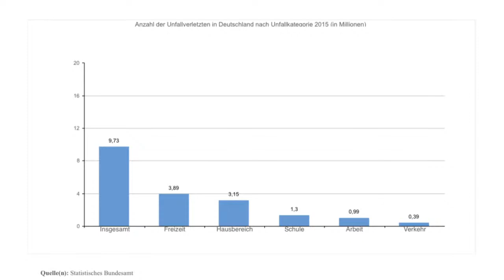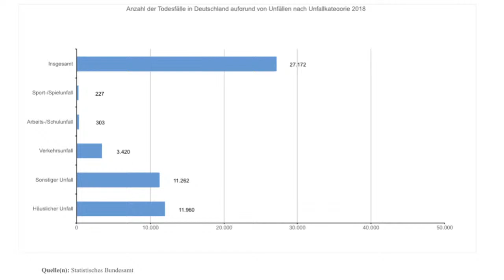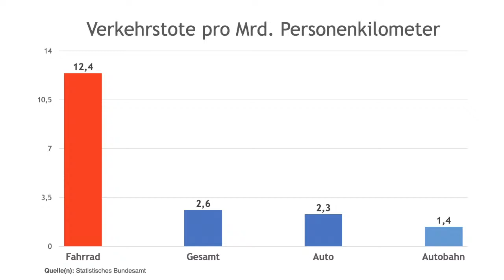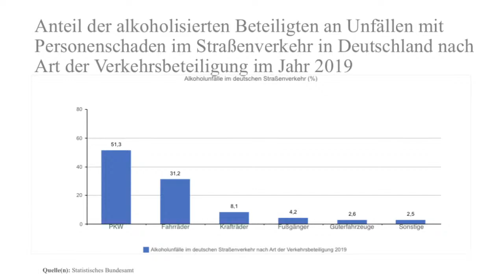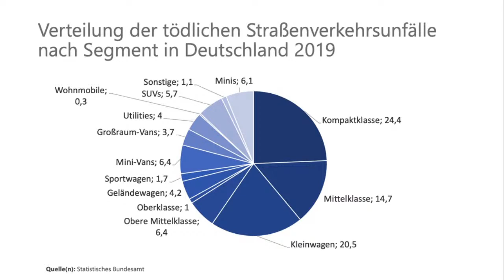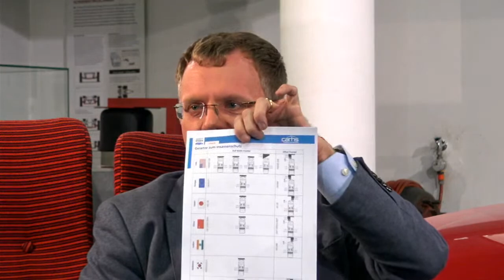Sicherheitstechnik im Wandel der Zeit: Motorlounge mit Dr. Dirk Spaniel und Holger Douglas